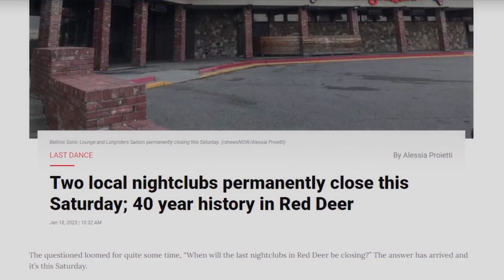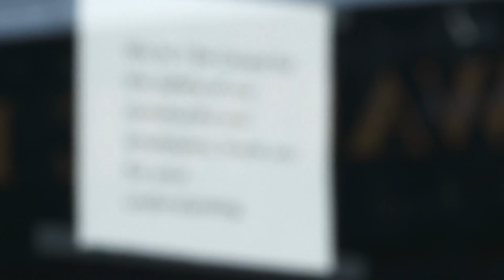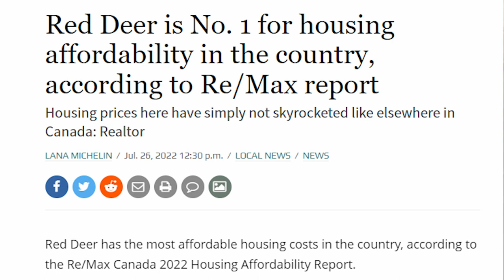5 Things You Need To Know Before Moving To Red Deer Alberta In 2023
5 Things You Need To Know Before Moving To Red Deer Alberta In 2023 // Are you considering moving to Red Deer Alberta? Maybe you're planning on relocating to Red Deer or living in Red Deer Alberta and you first want to have some insight about Red Deer Alberta before you make the move? Then this video is for you!

In this video we'll share 5 Things You Need To Know Before Moving To Red Deer Alberta In 2023!

📲 We have so many people contacting us who are moving here to Alberta and we ABSOLUTELY love it! Honestly if you are moving or relocating here we can make that transition so much easier on you!!

210, 7015 Macleod Trail SW
Calgary, Alberta T2H 2K6